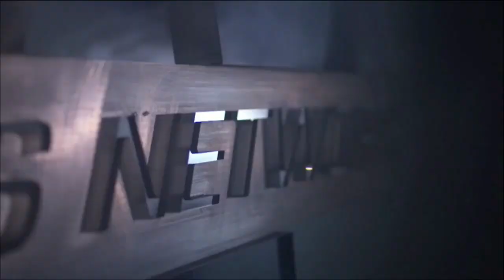U.S. Women's National Team vs. England [Full Broadcast]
The first-ever Team USA Fall Classic this weekend features the top four teams from the last World Cup – the United States, Canada, Australia and England – as well as the reigning NCAA champion North Carolina.

US Lacrosse is the national governing body of lacrosse and home of Team USA.